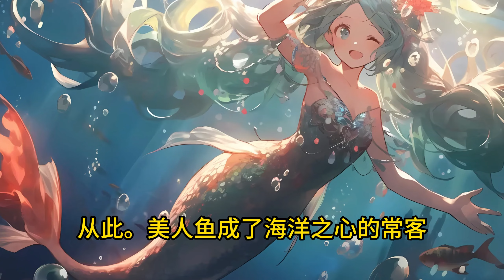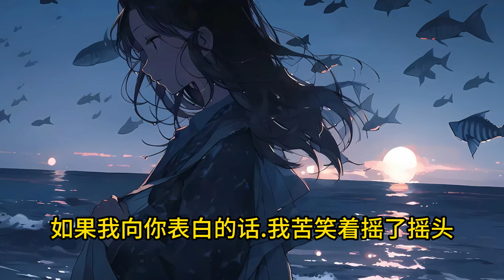【七秒记忆：美人鱼与我的秘密】🚀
艾伦·海因斯坦，一位勇敢的航海家，在蔚蓝的大海中与一条美人鱼不期而遇。他们之间没有语言的交流，却有着深深的情感联系。一次暴风雨中，艾伦险些丧命，美人鱼却用她的方式拯救了他。原来，美人鱼一直在学习人类的语言，一直在寻找一个家。艾伦和美人鱼之间的故事，成为了海洋中的一段美丽传说。